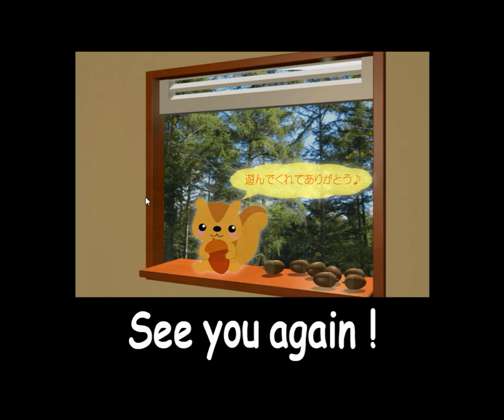[Ichima] Room 19: Antique Green Walkthrough